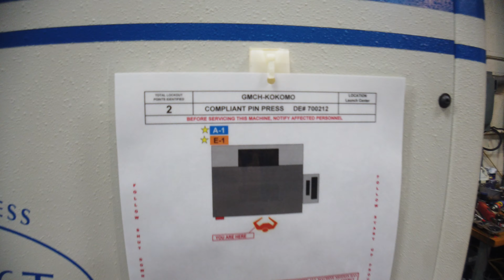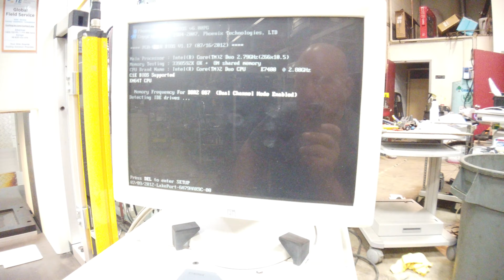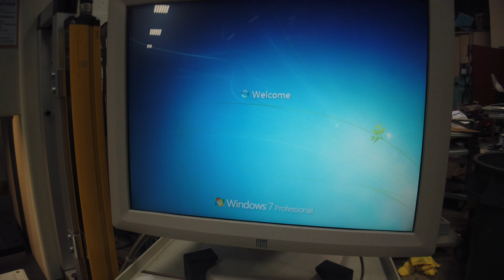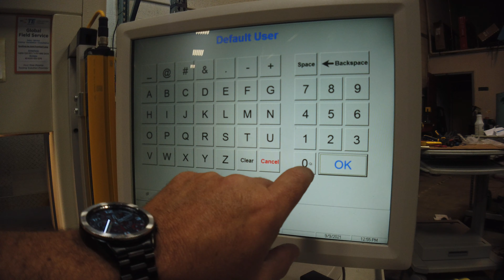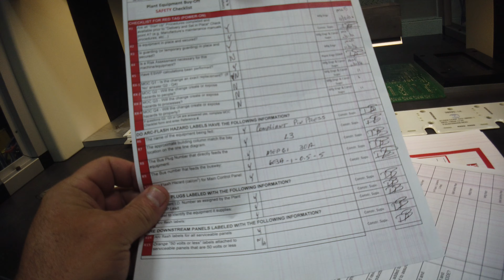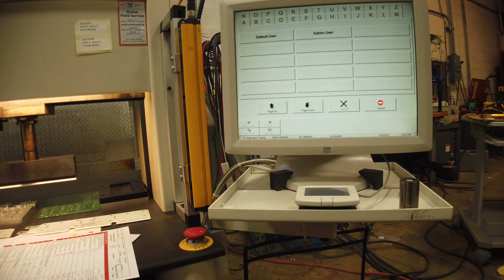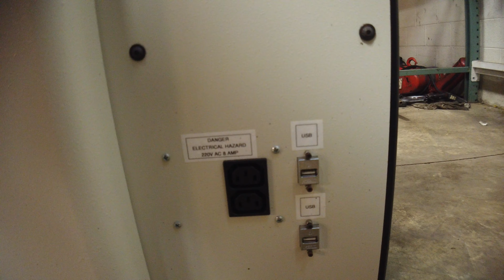TE Connectivity MEP-6T Semi-automatic stand-alone servo-electric press 6 Ton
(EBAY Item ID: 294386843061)